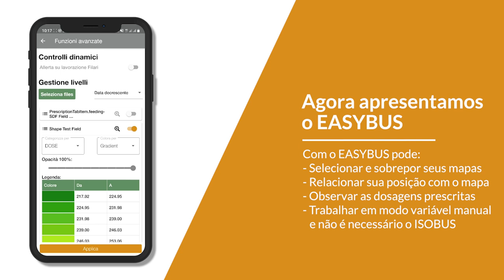SDF Farm Management - Funcionalidade EasyBUS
EasyBUS é a função que permite a utilização de mapas de prescrição no campo independente da presença da tecnologia ISOBUS no trator ou no equipamento.

Esta solução, premiada com a menção na EIMA 2022, também permite que pequenas explorações com um parque de máquinas de baixa tecnologia tenham acesso a soluções de agricultura de precisão.

Com a compra do SDF Farm Management, você também terá acesso a esse recurso.

Com o EasyBUS:
- Mapeamentos de sobreposição
- Confira a localização no mapa
 - Veja a dosagem zona por zona
- Funciona em taxa variável manual sem a necessidade de usar ISOBUS